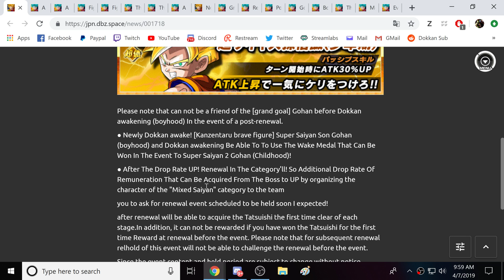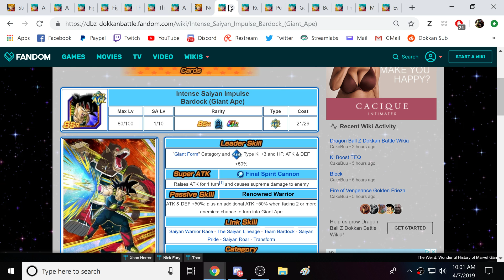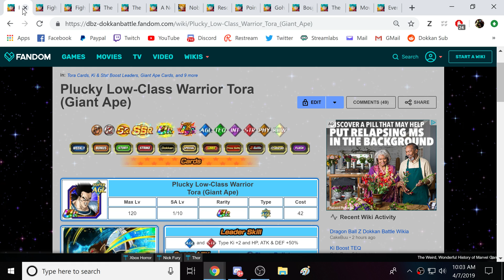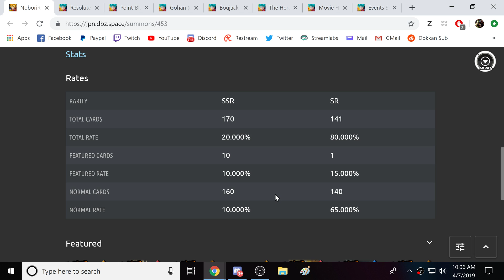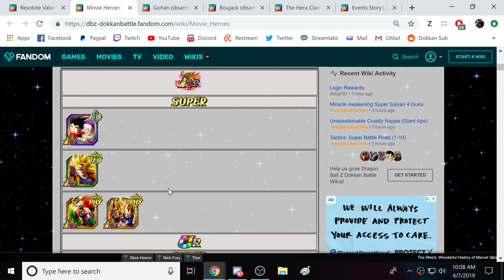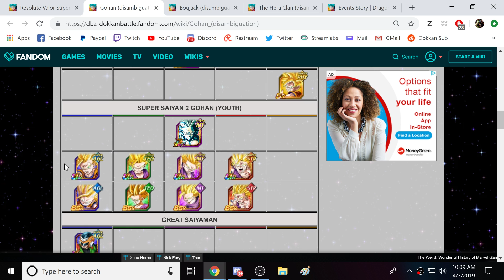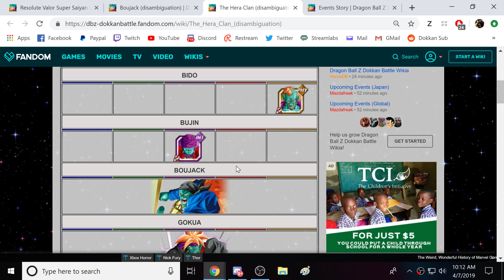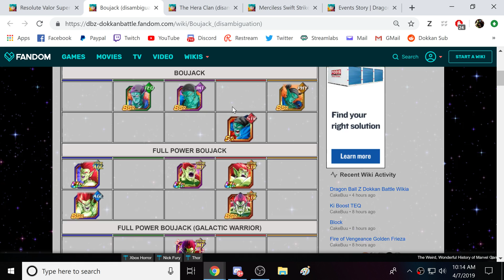POSSIBLE SSJ2 GOHAN DOKKANFEST COMING? BOJACK STORY EVENT REVAMP! (DBZ: Dokkan Battle)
Video Title: POSSIBLE SSJ2 GOHAN DOKKANFEST COMING? BOJACK STORY EVENT REVAMP! (DBZ: Dokkan Battle)